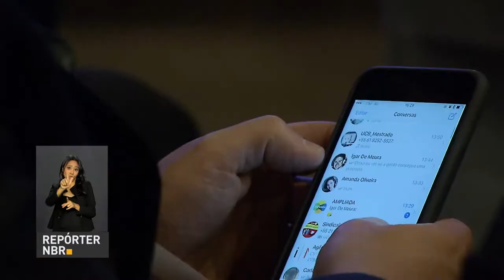Brasil terá um smartphone por habitante até o fim do ano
REPÓRTER NBR - 21.09.17: Até o final do ano, o Brasil terá um smartphone por habitante. Um encontro de empresas de telecomunicações com representantes do governo, em Brasília, mostrou a evolução dos debates e tratou do futuro do setor.